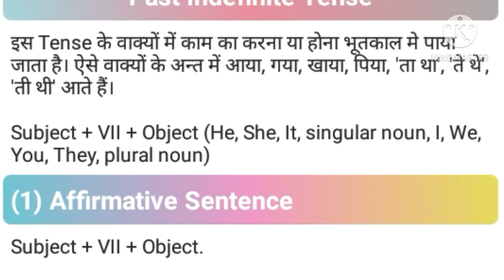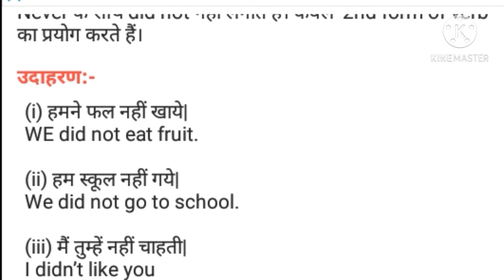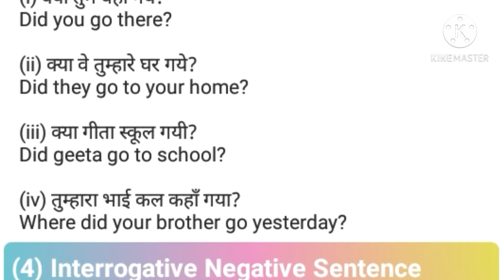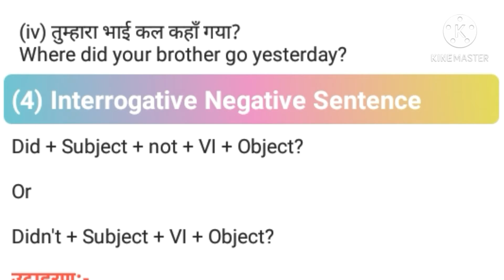Past Indefinite Tense | Affirmative Sentence | Negative Sentence | Interrogative Senten